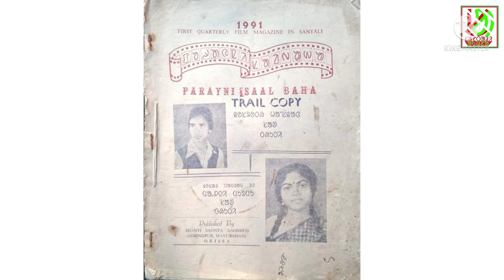Dashrath Hansda Biography//Santali Film Actor, Director, Maker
Sanam koge Santali aakhara you tube channel re johar

Nowa video do Dashrath Hansda gonke tikina biography kana

Nowa video yel kate oka leka pe bujhaw k aa